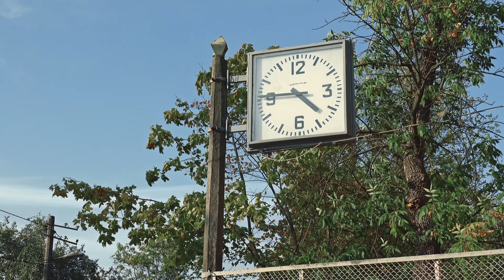Чому капіталізм перемагає на Заході і програє в Україні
Вже 100 років кілька поколінь українців безперервно реформуються прикладаючи зусилля, щоб жити краще, так би мовити, гідно але наздогнати багатий та успішний Захід все якось не вдається.

І це навтіь незважаючи на діаметральну зміну ідеології, суворі методи впровадження змін та властиву народу відчайдушність.

Чи не єдина втіха, що такі неприємності переслідують далеко не  тільки одних українців.

Якщо прочитати книгу перуанського економіста Ернандо де Сото  "Загадка капіталу. Чому капіталізм перемагає на заході і ніде більше", яку нещодавно перевидало видавництво "Наш формат", то можна довідатися, що і в Південній Америці, і в Африці, не кажучи вже про Близький Схід та пострадянський простір економічні проблеми дуже схожі і це незважаючи на колосальні культурні відмінності та дуже вже різноманітний історичний досвід.

Де Сото ніяк не давало спокою те, що рекомендації міжнародних реформаторів не спрацьовують і не дають людям багатіти.
Намагаючись зрозуміти, чому рекомендації експертів не працюють він дійшов аж до часів становлення капіталізму в Європі та Північній Америці.

Як пише де Сото дуже корисно не стільки прислухатися до порад сучасних західних економістів, скільки придивитися до того, що робили успішні західні країни коли закладали підвалини капіталізму, формували ринкові інститути і чому їм все це вдалося.